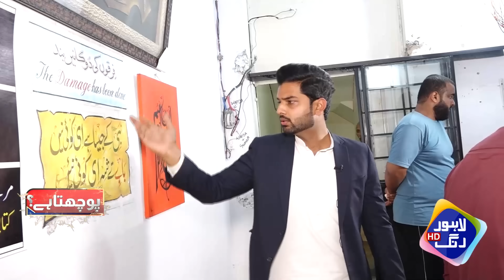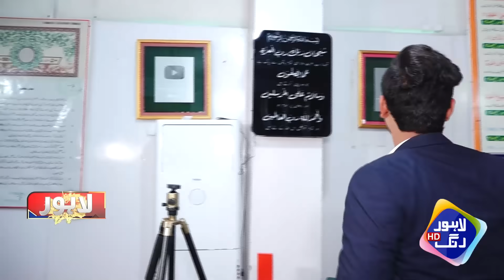Engineer Muhammad Ali Mirza Munazra Hanif Qureshi | Ali Mirza Academy Security | Lahore Puchta Hai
Engineer Muhammad Ali Mirza Munazra Hanif Qureshi | Ali Mirza Academy Security | 18 November  | Lahore Puchta Hai